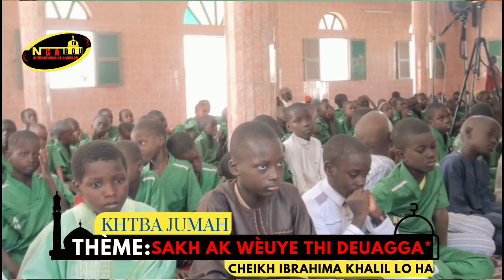Cheikh Ibrahim Khalil LO | Khoutbah 02 12 22 : Sakh ak Wèy thi Deuggueu | la constance sur la vérité